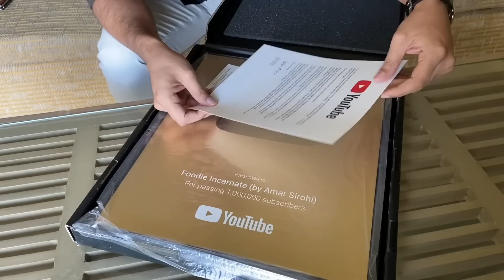Gold Play Button Unboxing🤩🤩 Foodie Incarnate | One Million Subscribers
Gold Play Button unboxing. Foodie Incarnate gold play button. One million Foodie Incarnate.